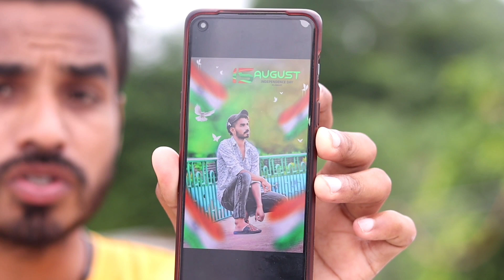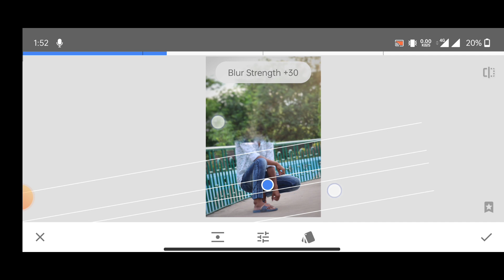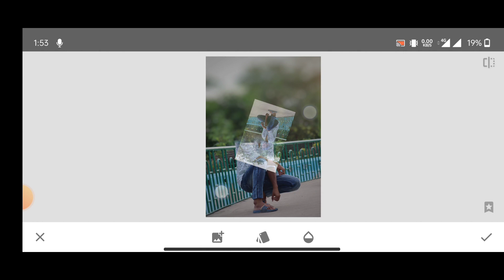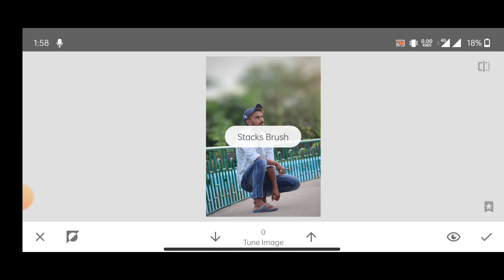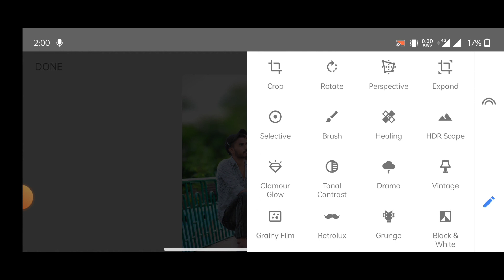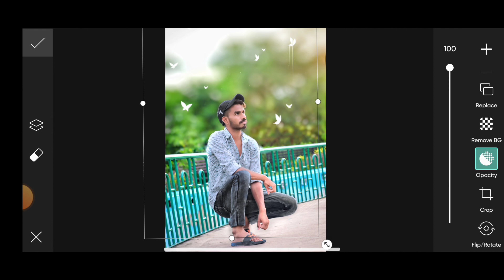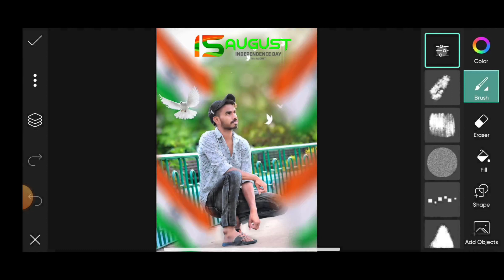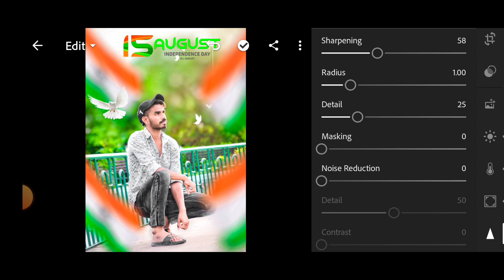15 August Photo Editing in Snapseed | indipendence day Photo Editing 2022